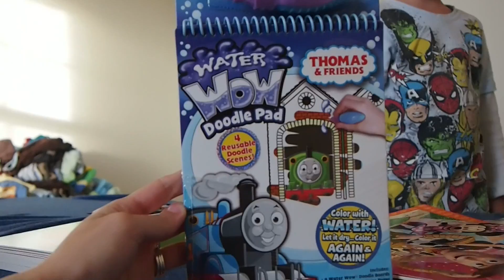Nobody Likes Country Music... - November 15th, 2013 - GnCBishop